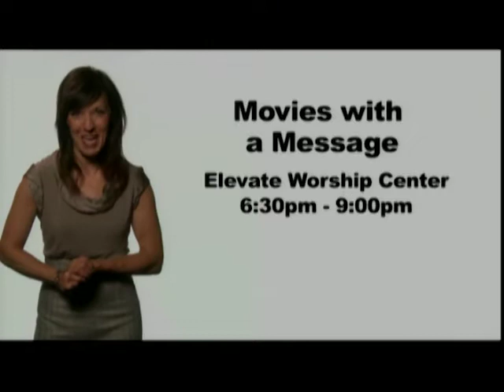Full Service -7/21/2013 - Christ Church Nashville